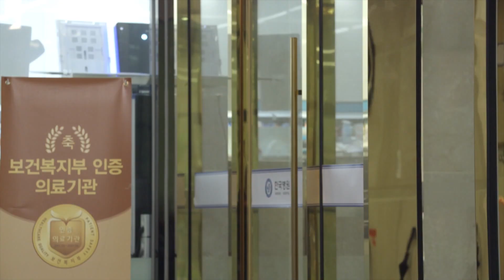(1Click Scene) How can I trust you? [Fatal Praomise/ENG,CHN/2020.07.30]